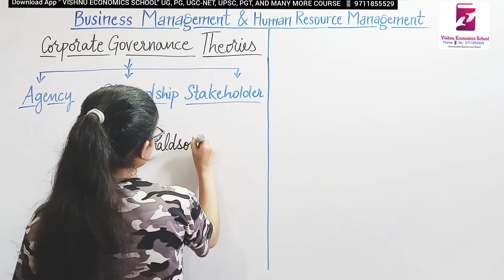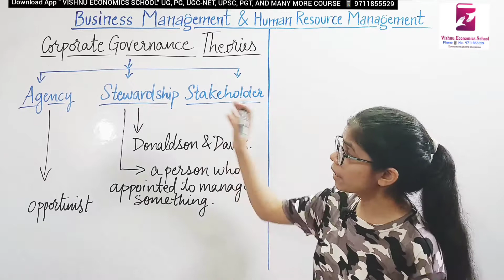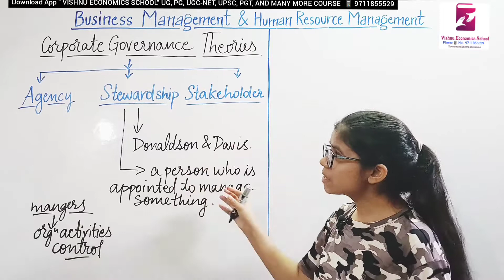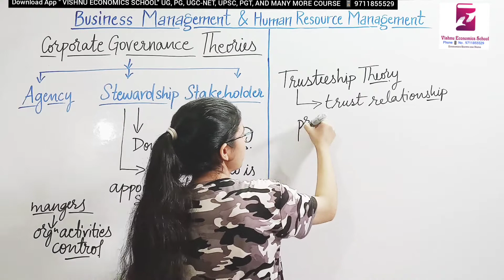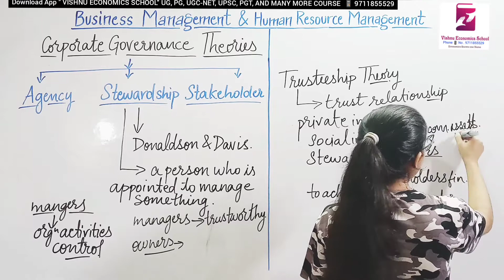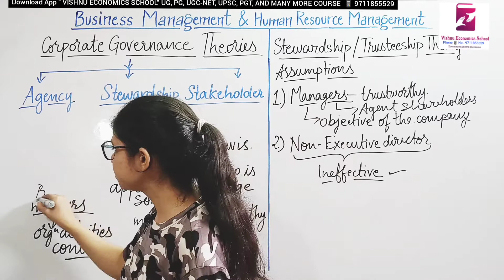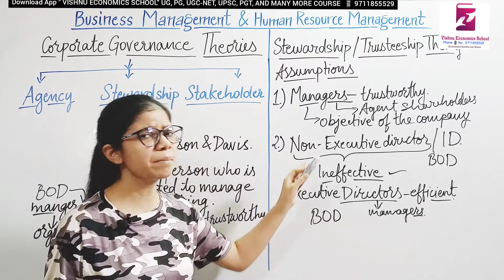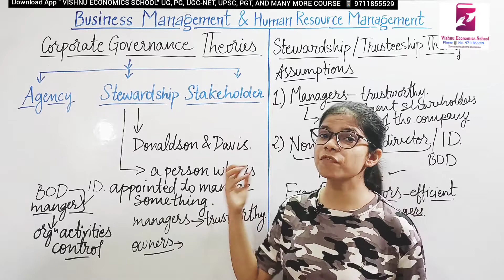Corporate Governance theories - Stewardship Theory | Business Management and HRM | DU | B.com | PGT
DEMO